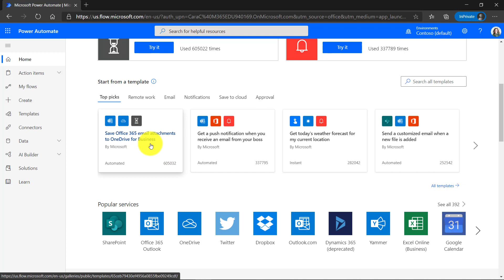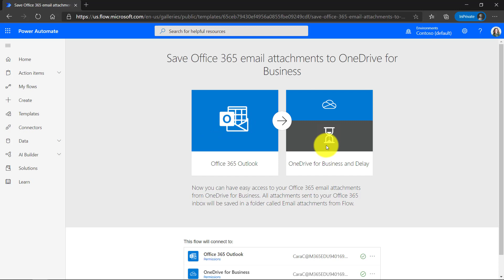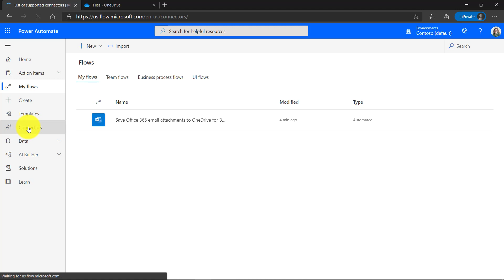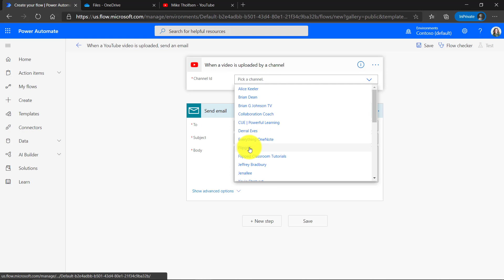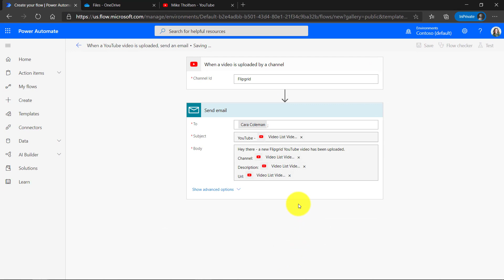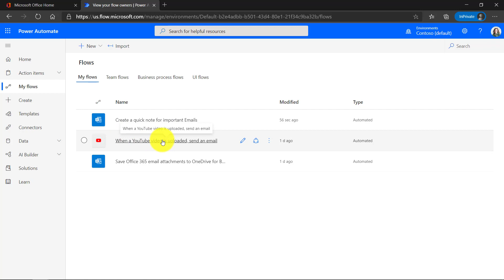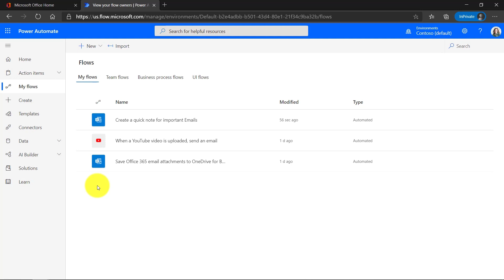Power Automate tutorial for beginners (2021)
A step-by-step Power Automate tutorial for beginners (the basics) Power Automate helps save time and automate time wasting tasks. Microsoft Power Automate is integrated into Office 365, Teams, Outlook and more.  With this Power Automate tutorial, get more efficient with your workflow, and automate the time-wasting tasks away.